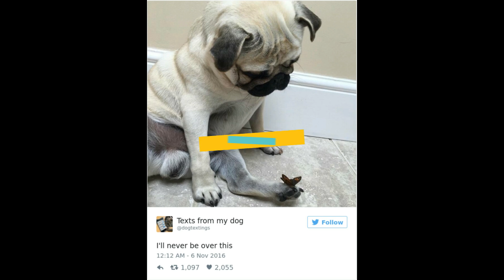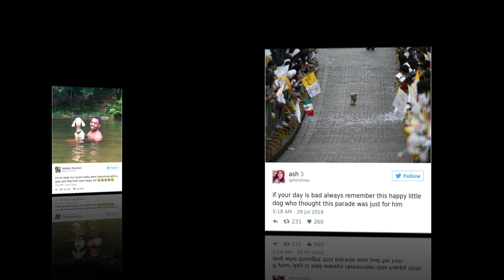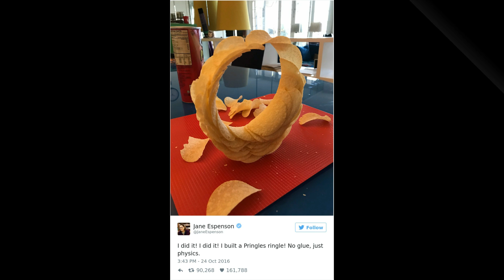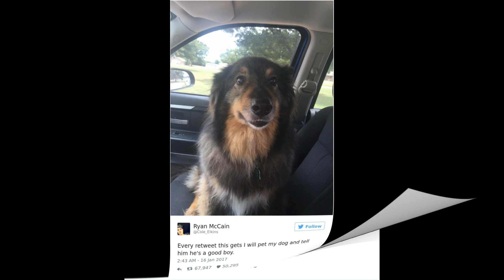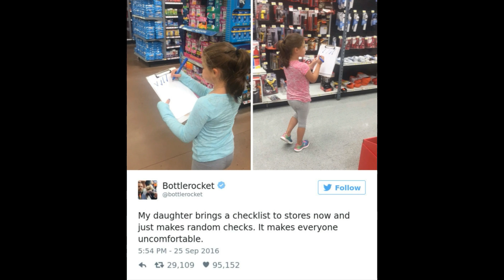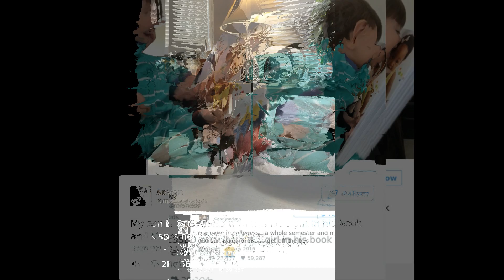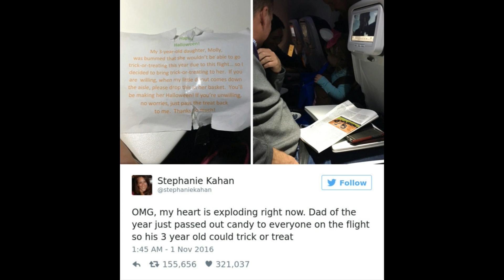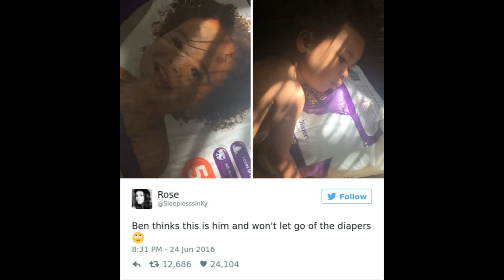Most Positive Things That Have Ever Happened On Twitter Are Exactly What The Internet Needs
Share these positive tweets with anyone who might need a little extra boost today, and remind them that it's not all bad out there - it just depends on who you follow.

💖We Need Massive Support of You💖

Watching Funny_Climax is Fun
🐽❤🐷Thanks🐷❤🐽